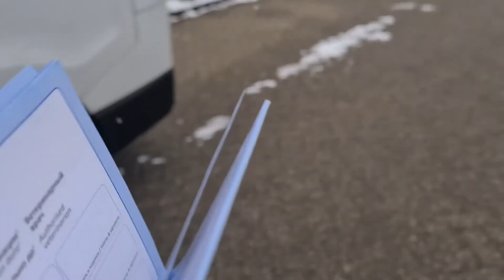Новая собака в питомнике! У нас появился очаровательный щенок шпица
Друзья, вы знаете что несколько месяцев назад мы потеряли нашу собаку Бали. Мы решили завести новую собаку, из того же питомника. В этом видео хотим познакомить Вас с нашим новым, очаровательным щенком.